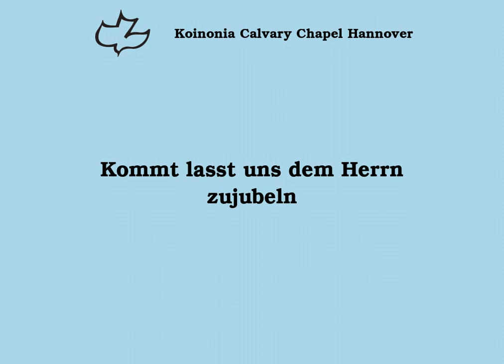Kommt, lasst uns dem Herrn zujubeln